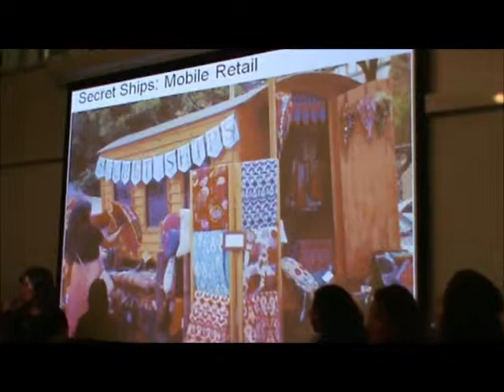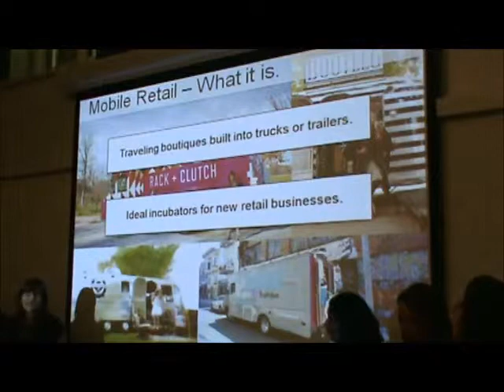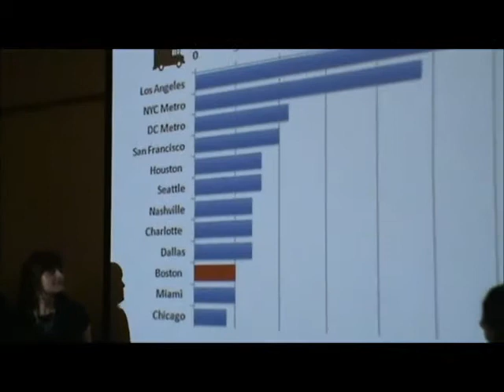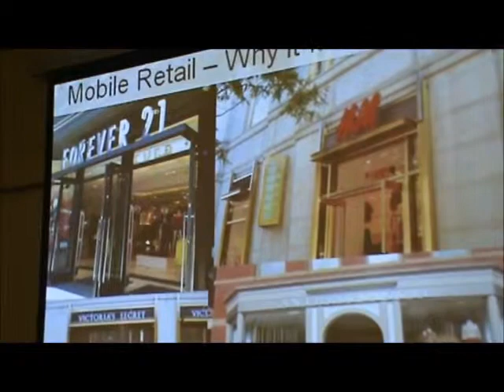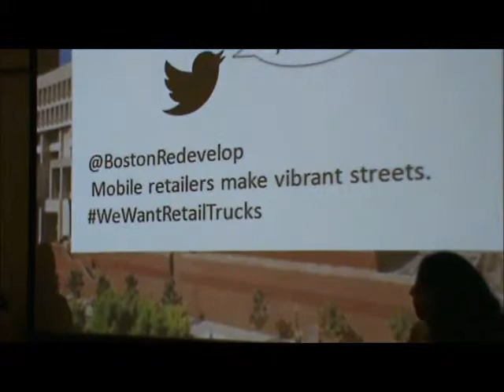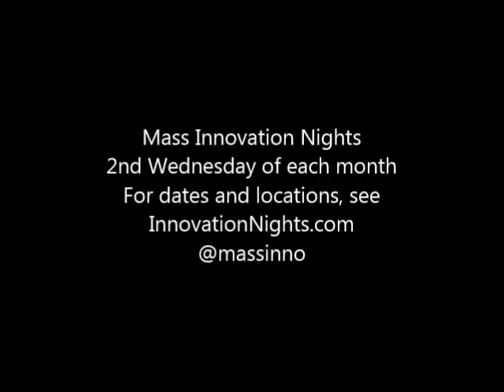Mass Innovation Nights October 2014 - Presentation by Secret Ships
Presentation by Secret Ships at Mass Innovation Nights, October 2014, at Workbar in Cambridge MA